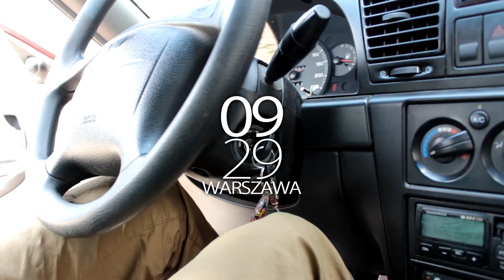JAK TO ZŁOŻYĆ?